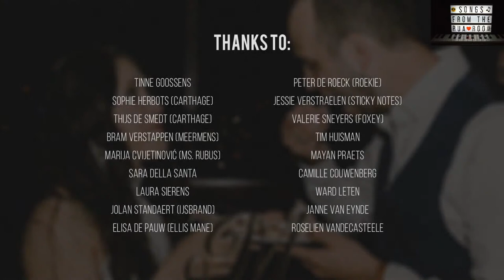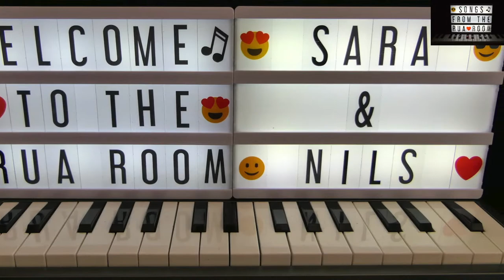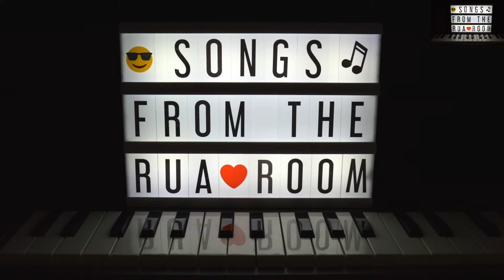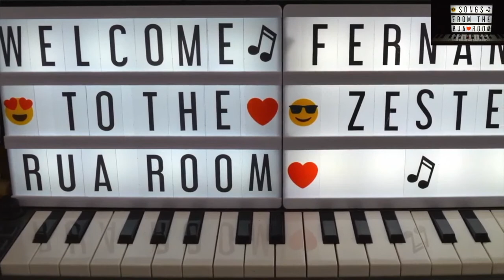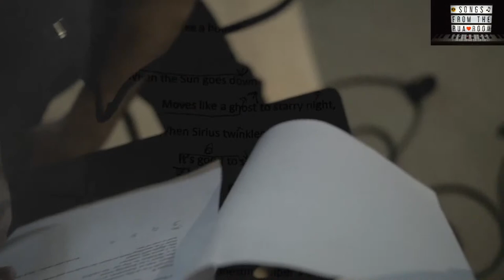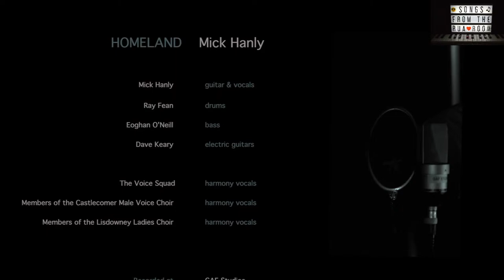The Songwriter Show #12 - Livestream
Showcasing the very best singer-songwriters from Belgium and beyond. This video show will stream live from the Rua Room studio on Monday evenings.  Tonight's artists in order of appearance...
Tonight's artists in order of appearance...

Like to use StreamYard broadcast software?